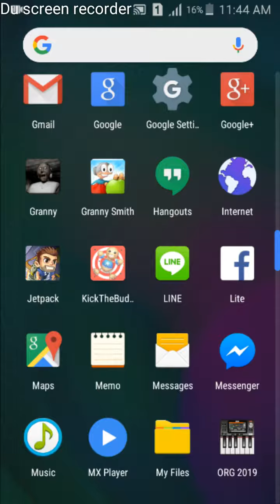Kick the buddy gameplay